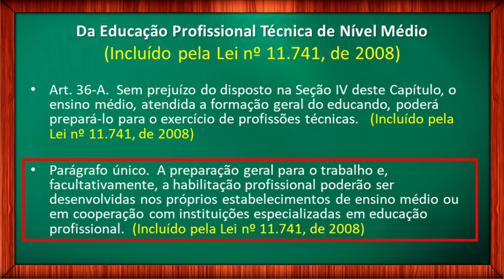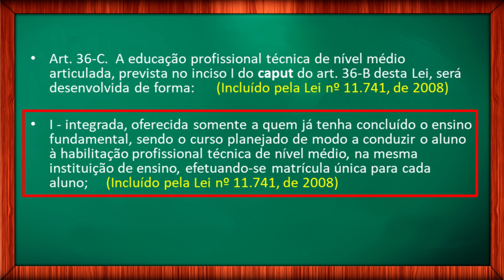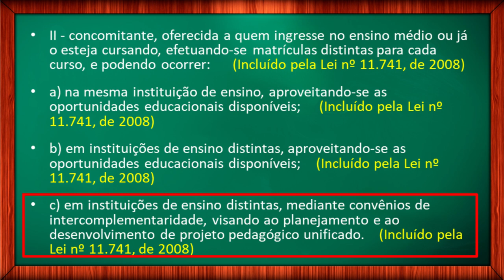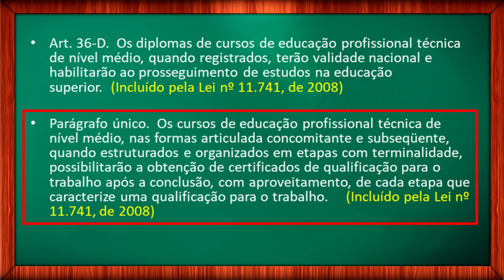DA EDUCAÇÃO PROFISSIONAL TÉCNICA DE NÍVEL MÉDIO - Vídeo 7/12 LDB 9394/1996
Lei de Diretrizes e Bases da Educação Nacional. LDB 9.394/1996. DA EDUCAÇÃO PROFISSIONAL TÉCNICA DE NÍVEL MÉDIO.  Eu sou o Prof. Ivan Claudio Guedes e seja bem vindo ao meu canal. Neste vídeo, vamos continuar a leitura da LDB que trata o artigo 36, sobre especificamente a educação profissional técnica de nível médio. Se você não viu o primeiro vídeo desta série, em que eu apresento a proposta pedagógica e explico como estudar, pause o vídeo e veja o primeiro vídeo sobre esta série de LDB. Isso vai ser muito importante nos seus estudos. Deixe nos comentários suas críticas e sugestões. Deixe, principalmente, suas dúvidas, para que possamos discutir e aprender juntos artigo por artigo da LDB. Seja muito bem vindo, e vamos estudar.